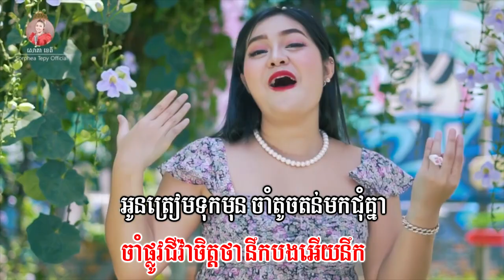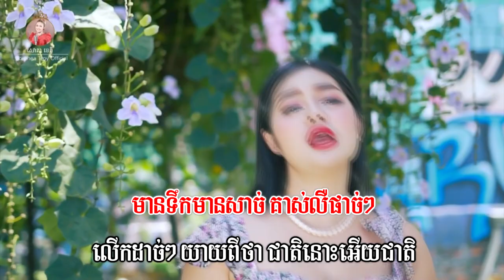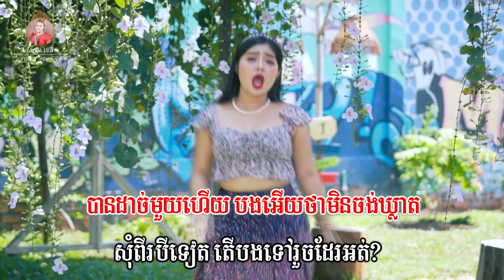ថែមទៀតបានអត់ - ភ្លេងសុទ្ធ - សោភាទេពី - Video Karaoke